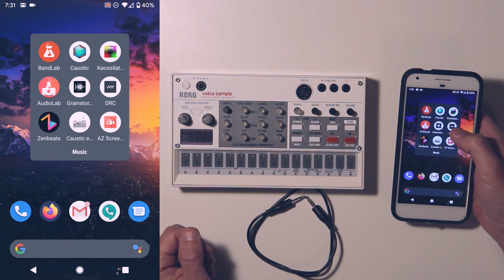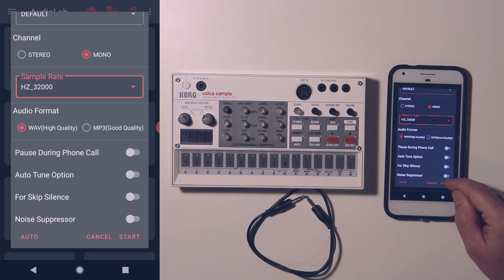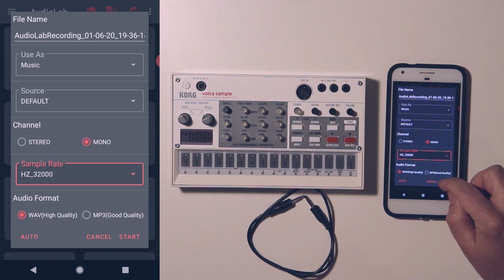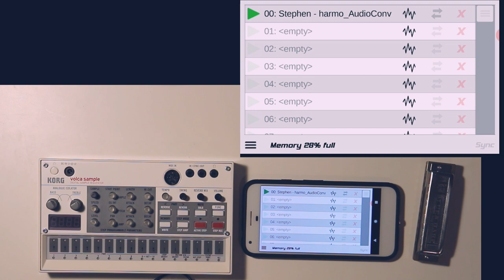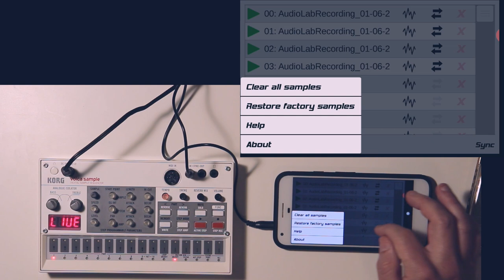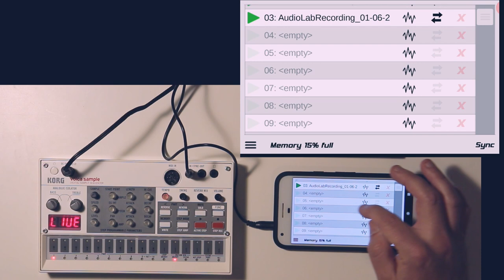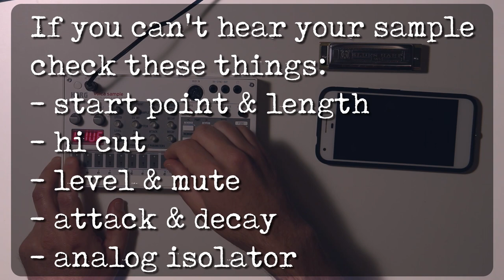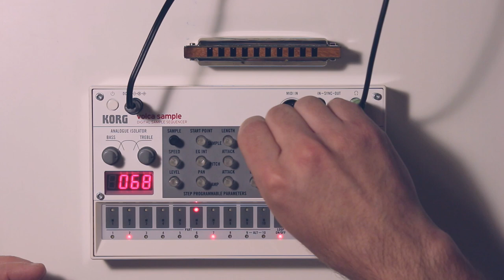5 Volca Sample - How to make samples with a phone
**NOTE**
Many people have commented that the Caustic Editor app is no longer supported, so I'm afraid the workflow shown in this video is outdated. I'm leaving this video up because it still might be helpful to some, but just know that the Volca Sample 2 has a different official KORG transfer app and connects via USB. The Volca Sample 1 is still compatible with Vosyr, which is my recommended sample management program.

Step by step, how to record sounds with your phone's microphone, then load those sounds onto the Volca Sample.

0:55 Using AudioLab to record sounds
1:51 The ideal settings for a recording intended for the Volca Sample (mono, 32 kHz, WAV format)
3:10 Trimming your recording (removing silence)
6:54 Using CausticEditor to transfer your recordings onto the Volca Sample
9:46 Dealing with errors during transfers
14:07 If you can't hear your sample, check these things...
15:34 to end - Harmonica Sample Jam!

Software used:
Recording:
iOS: there are many apps that will work, but try the built-in voice memo app first. You can also use BandLab for recording.

AI assistants, such as Google Assistant and Siri, may conflict with this recording method, so I recommend temporarily disabling them during the recording. Here's how:

Caustic Editor for Volca Sample (to transfer sounds from your phone to your Volca Sample)
Note that there is a different app named just 'Caustic' which is also great (it is a DAW similar to BandLab), but not what you want for this particular process. You want 'Caustic Editor for Volca Sample'.

For anyone having trouble loading samples, this website has some great troubleshooting tips: